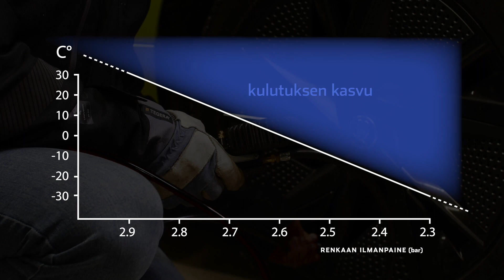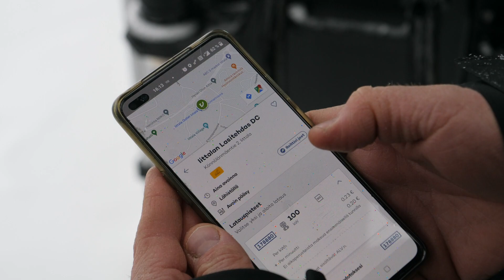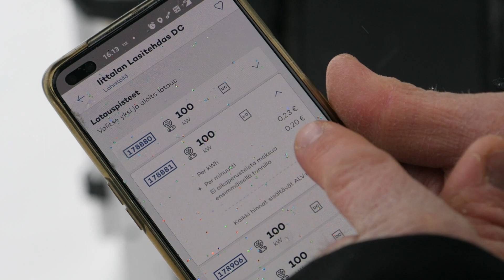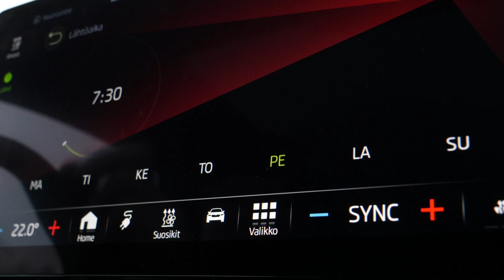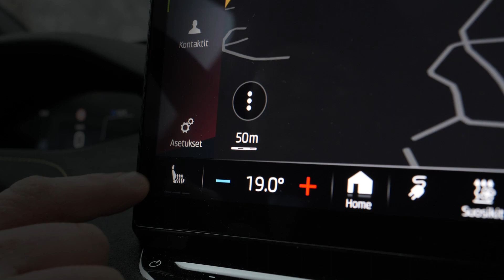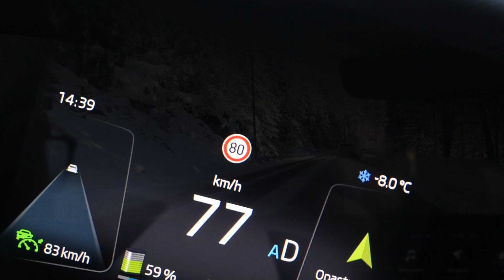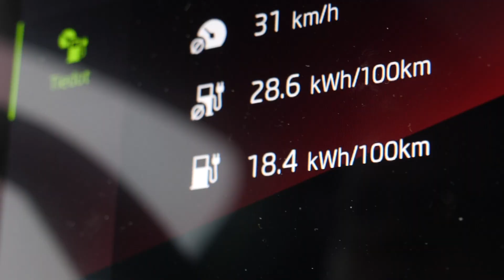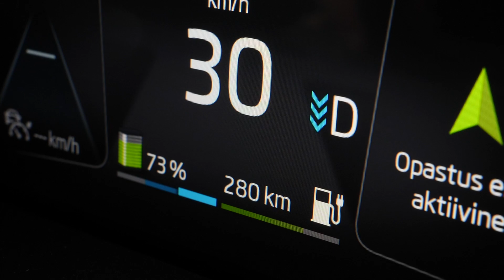Taloudellinen ajo sähköautolla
Taloudelliseen ja ekologiseen autonkäyttöön soveltuvat pitkälti samat ohjeet käyttövoimasta riippumatta. Sähköautoiluun liittyy kuitenkin tiettyjä erityispiirteitä. Autoliitto teki aiheesta opetusvideon.